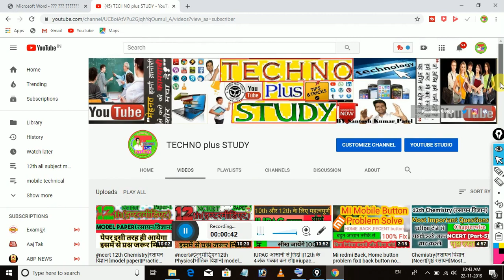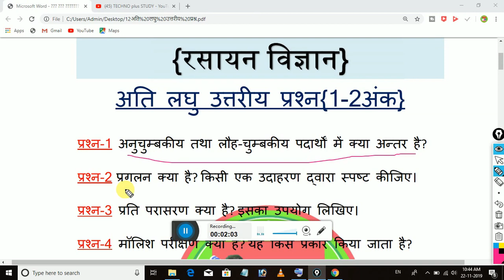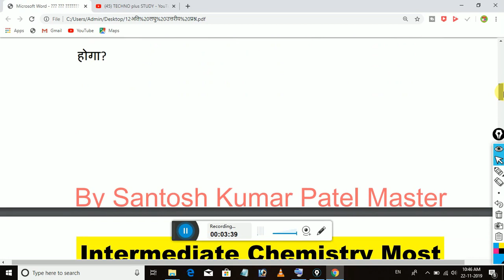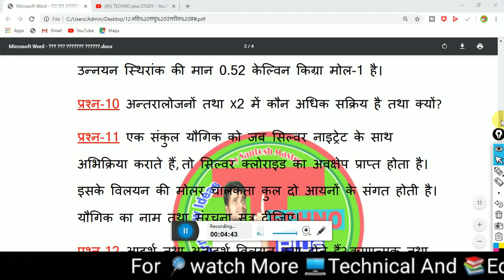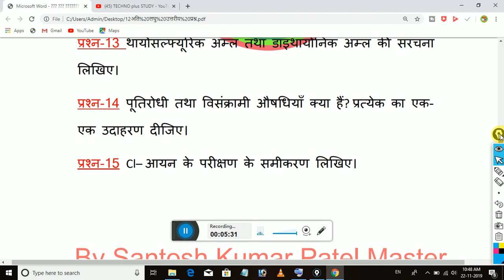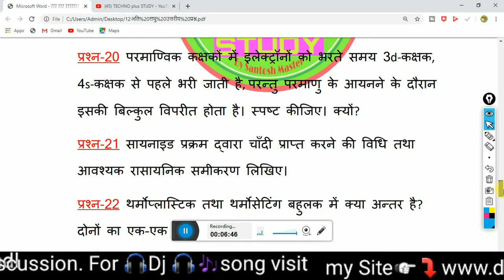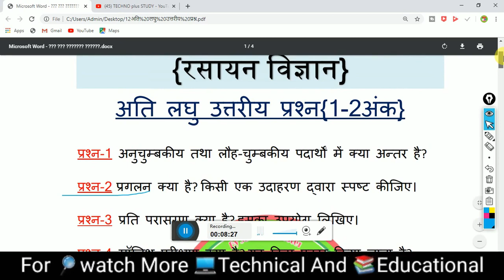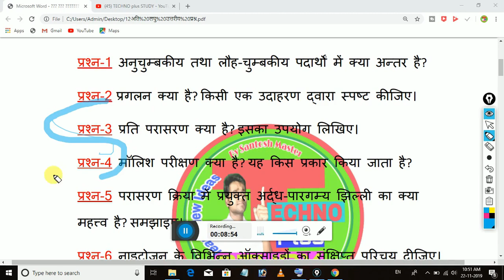12th Chemistry Most Important Questions||रसायन विज्ञान अति लघुउत्तरीय महत्त्वपूर्ण प्रश्न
hi students ,,,

aaj is video me intermediate ke exam me aane 100%guessed qustions ko lekar aaya isme se aap har prashano ko yad karke ek mark la sakte hain.

 विज्ञानं की विडियो देखनी हो चैनल पर जाकर प्लेलिस्ट चेक कर सकते है,,,]

.for dj song download click here.⬇⬇👇👇👇..
12th Physics full solution solution
Bihar bord model paper new parttern
Bihar Physics Objective solution